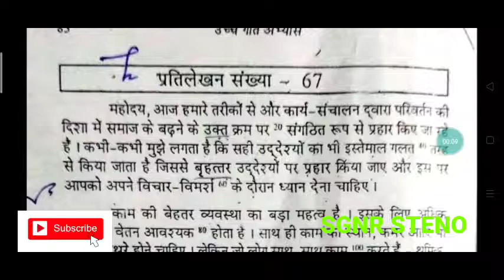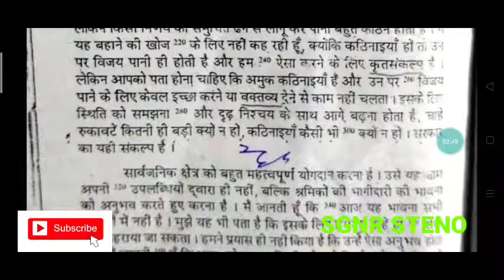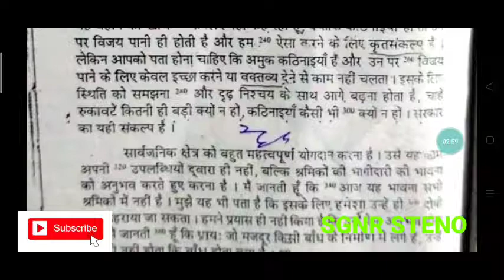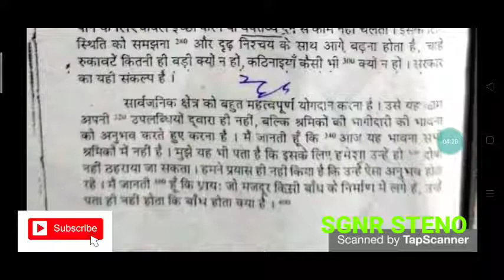रामधारी बुक अभ्यास 67 भाग-1